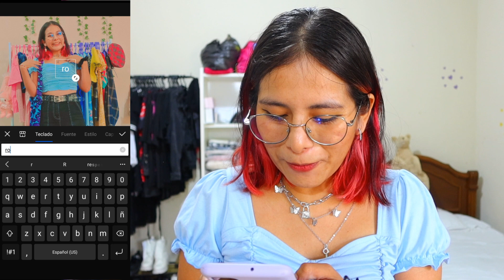💥Cómo CONVERTIR TEXTO a V0Z ESPAÑOL🔊|📱APP para AGREGAR VOZ A TU TEXTO💗|🙊COMO poner VOZ A UN TEXTO🔥📲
💗TE GUSTARON LAS APPS??💗

AQUI TE DEJO MAS DE MIS VIDEOS 💥😍
Espero te guste mucho 🌈😅

PREGUNTAS FRECUENTES.
🌺GRABO CON MI CAMARA CANON G7 MARK III
🌺SOY DE BOLIVIA -Santa Cruz 🇧🇴
🌺 EDITO CON MOVAVI, FILMORA Y ALGUNAS APPS PARA EL CELU VITA 🙊(mi favorita)